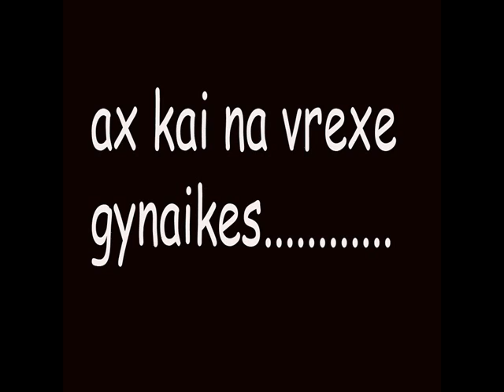Giannis Apostolidis - Ax kai na vrexe gynaikes